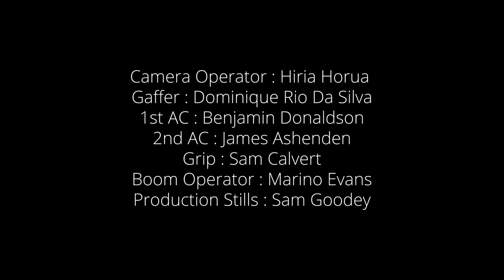Always Watching - Short Film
This was made in my final year at Unitec as part of my grad film for my Bachelors Degree (when I went by James Matson).

The story follows a thief, desperate for a score, stumbling into a sinister house that holds a dark secret and is confronted with a choice that could break him.

A stellar cast led by Jackson King as Lucas, Ryan Richards as Marcus, Britain Swarbrick as Trent, and Caitlin Rivers as Kylie.